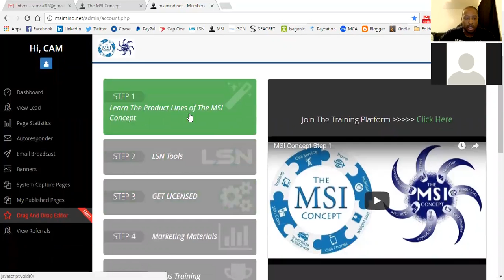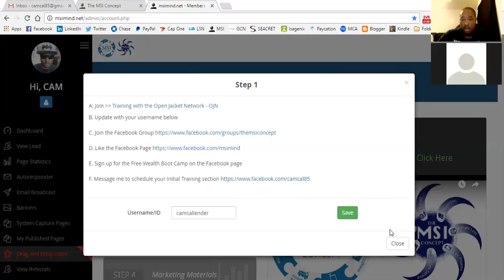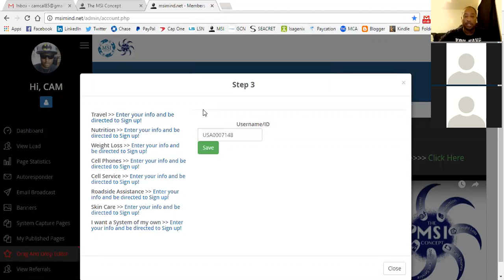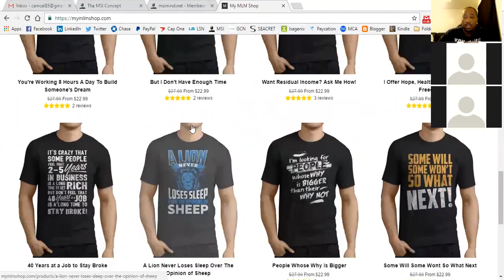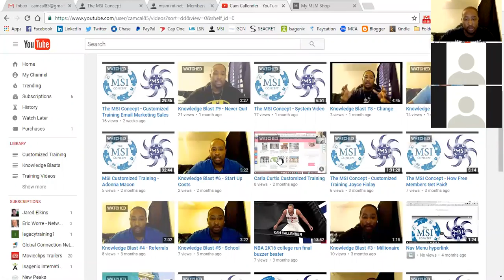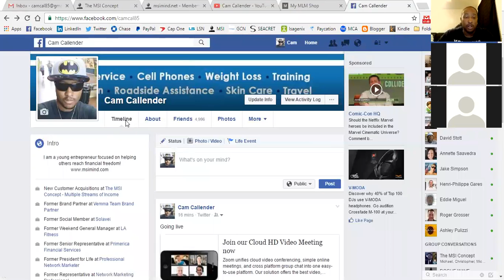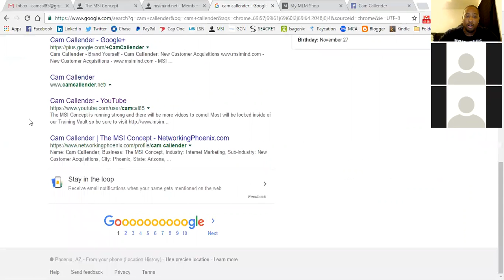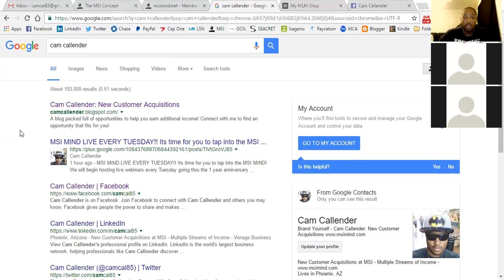MSI MIND 10/4/16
The MSI Concept is has many different paths to take to get to the end goal. Residual income is that ultimate goal. Everyone wants it but many do not know there are multiple ways to get it!

MSI is here to show you a few ways and open your mind to explore more ways.

Cam Callender
Creator of the MSI Concept